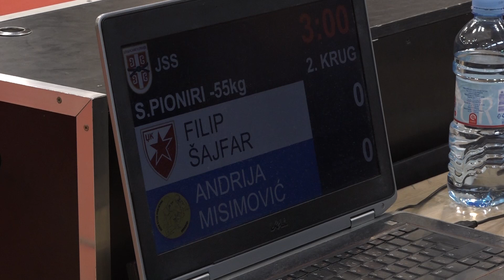Filip Šajfar CZB Andrija Misimović MAK 1:0 -55kg